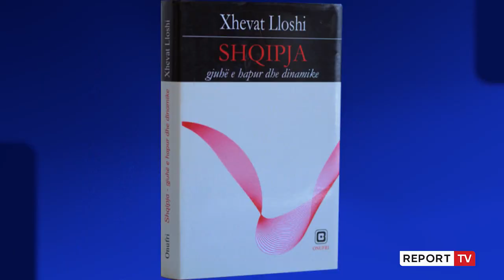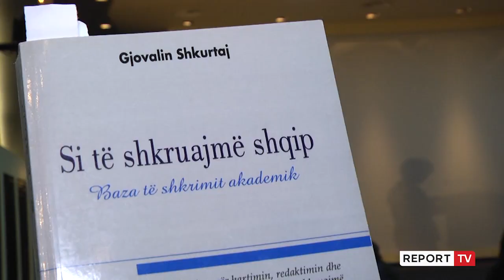Report TV -Dita Ndërkombëtare e Gjuhës Amtare, gjuhëtarët të rebeluar ndaj shtetit: Mbroni shqipen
Dita Ndërkombëtare e Gjuhës Amtare mbodhi bashkë dy breza studiuesish. Gjatë konferencës gjuhëtarët, Xhevat Lloshi dhe Gjovalin Shkurtaj, u bënë thirrje shtetarëve për më shumë vëmendje dhe vunë theksin tek risqet që i kanosen gjuhës shqipe.